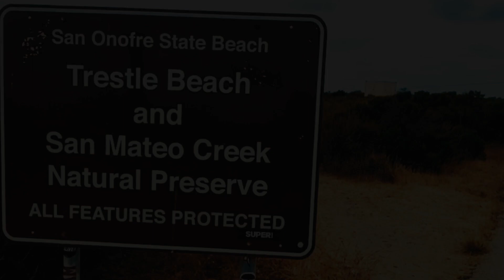Lowers Trestles | Parque de diversões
O point break de Lowers Trestles, em San Clemente, Califórnia (EUA), ofereceu boas condições no último sábado (20), data que também marcou a celebração do Dia Internacional do Surfe.

O videomaker brasileiro Fabio Camarão esteve na área e registrou nomes como Yadin Nicol, Kolohe Andino, Sawyer Lindblad, Rex Hennings, Corona Kingsley, Erin Brooks, dentre outros, em ação.